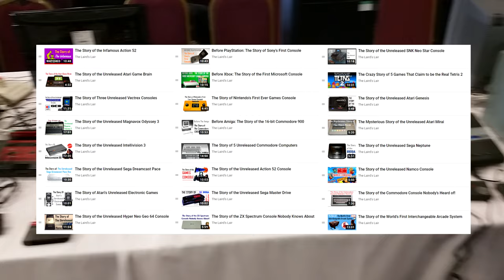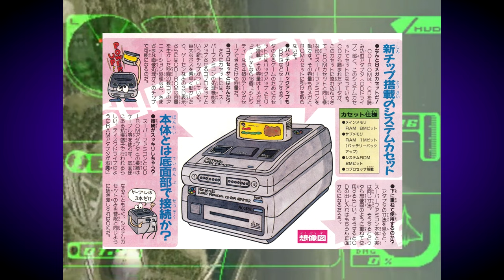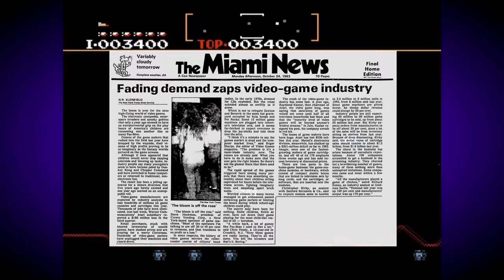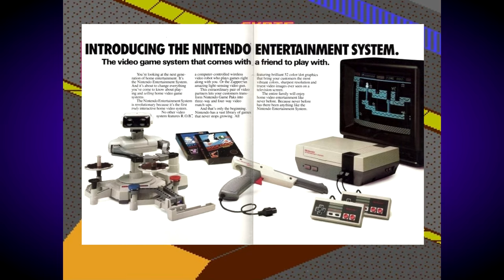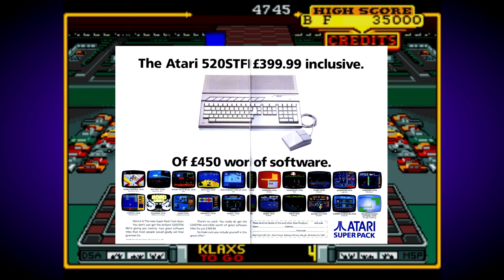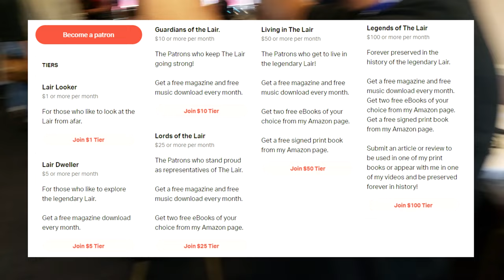5 Consoles That Were Nearly Released By Rival Companies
In this video I look at the stories behind 5 different consoles that were very nearly released by rival companies.